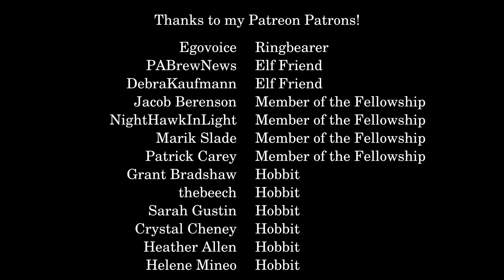Lord of the Rings Book vs. Movie: Gandalf Cures Theoden at Meduseld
Where Peter Jackson gave us a fairly flashy and bombastic scene with fist fights and exorcism, Tolkien weaves a much more subtle web of fear, hope, and drama.  Also, Tolkien uses no magic in his version!

This sort of follows my previous videos on tech vs. magic and magic vs. art in Middle-earth.